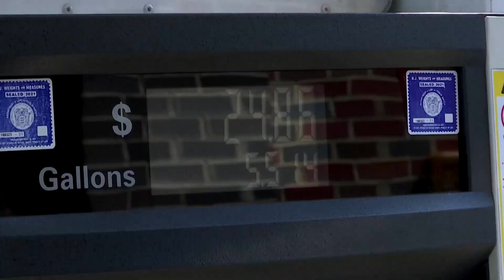US consumer prices rise moderately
US consumer prices barely rose in March as the cost of gasoline declined, but stubbornly high rents kept underlying inflation pressures simmering, likely ensuring that the Federal Reserve will raise interest rates again next month.